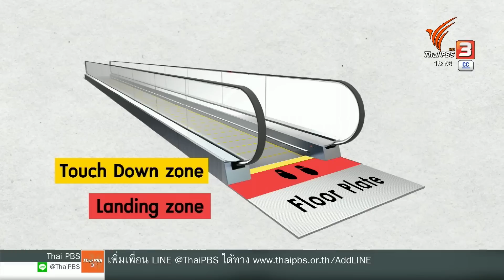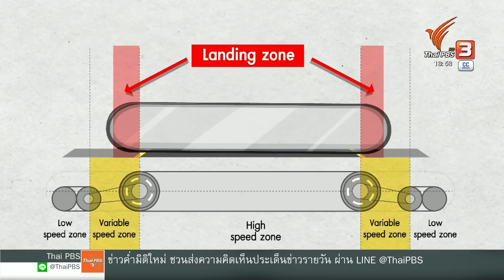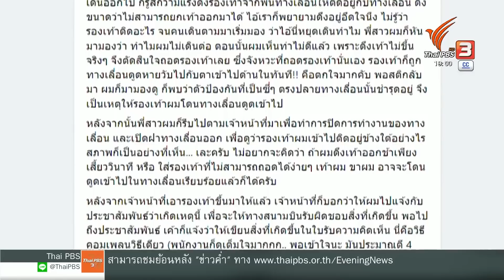ทอท. เร่งช่วยผู้บาดเจ็บทางเลื่อน ยังไม่สรุปสาเหตุ | ข่าวค่ำมิติใหม่ | 29 มิ.ย. 66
ท่าอากาศยานดอนเมืองชี้แจงอุบัติเหตุผู้โดยสารหญิงเท้าติดทางเลื่อน ยังไม่สรุปสาเหตุพร้อมตั้งกรรมการสอบสวนและให้ วสท. เข้าร่วม